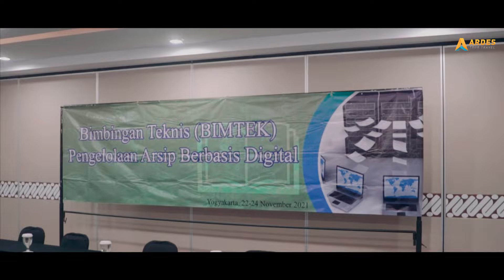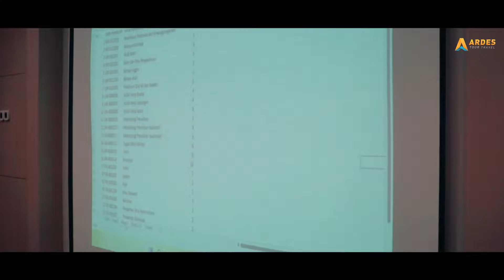Ardes Tour Indonesia | Keseruan Kunjungan dan Bimtek Fakultas Dakwah & Ilkom di Yogykarta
Ini dia secuil keseruan BIMTEK Fakultas Dakwah & Ilmu Komunikasi UIN Syarif Hidayatullah Jakarta di Yogyakarta

Dimulai dari acara kunjungan ke beberapa Universitas di Yogyakarta, hingga keliling Kota Jogja terangkum jadi satu video,  penasaran dengan kegiatan full nya?
Line : @adesatria.ardestour (use @)
Partner Terbaik Liburanmu!!